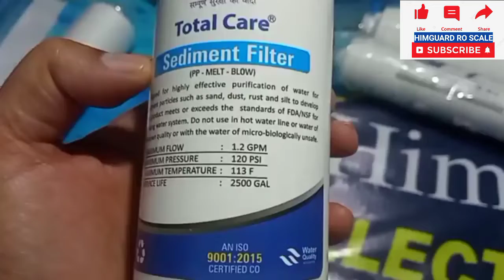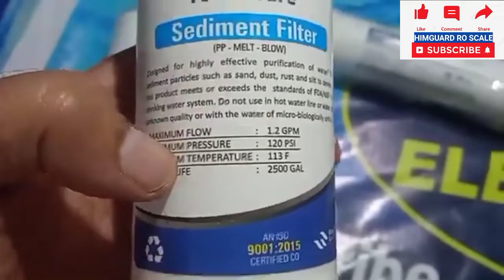FIVE IMPORTANT BENEFITS OF BEST SEDIMENT FILTER AND PP SPUN FILTER.TYPE